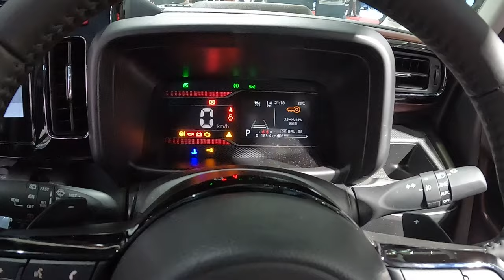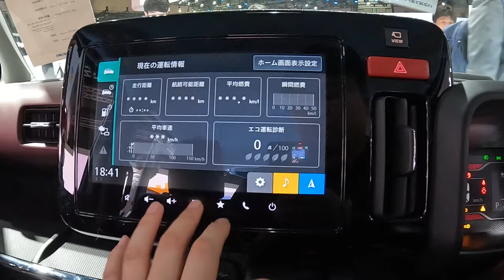2023 스즈키 스페이시아 커스텀 XS 하이브리드 둘러보기 [2023 Suzuki Spaceia Custom XS Hybrid Ex&In Walkaround]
오늘 리뷰한 차량은 2023 스즈키 스페이시아 커스텀 XS 하이브리드입니다.!

경차를 잘 만드는 스즈키답게 경차에 관한 기술도 많이 발전했으며 직렬 3기통 658cc 엔진에 마일드 하이브리드 시스템을 적용한 경차라고 합니다.

변속기는 CVT 무단변속기가 적용되고 2륜 모델과 4륜 모델이 나옵니다.

최고 출력은 64마력이고 최대 토크는 10kgf.m의 성능을 보여줍니다.

박스카 형태의 디자인을 보여주며 가격은 2,139,000엔이라고 합니다.

촬영장비 : Gopro Hero 10 Black, Rode mic
썸네일 : Samsung NX2000